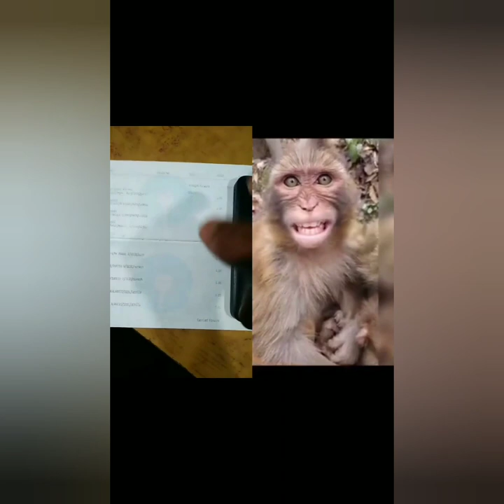குரங்கு மாதிரி எடிட்டிங் பன்னியிருக்கான்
சேட்டை